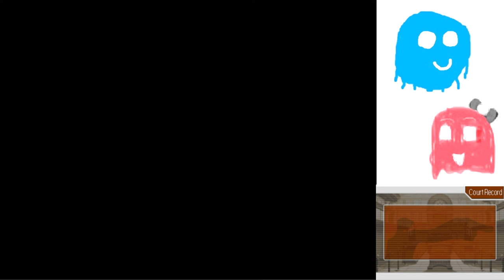Phoenix Wright Trials and Tribulations Part 51: Crash the snowmobile in the wall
Marty's pretty fixated on that one crack in the wall. Maybe Iris is just a crazy driver?